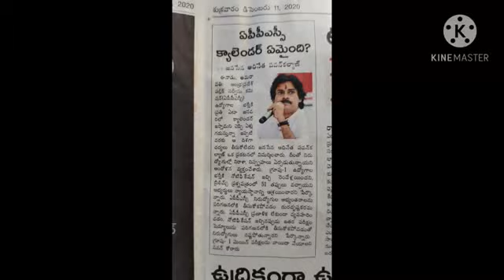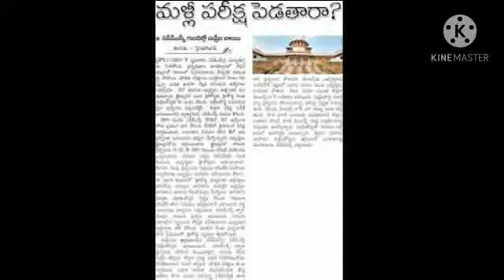GROUP1 EXAM మైన్స్ మరో సారి వాయిదా...? GROUP1CORT CASE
# what about Pawan Kalyan with Groupon case
# once again post phone group 1 mains
# what about Supreme Court